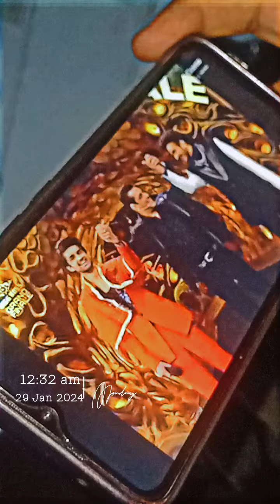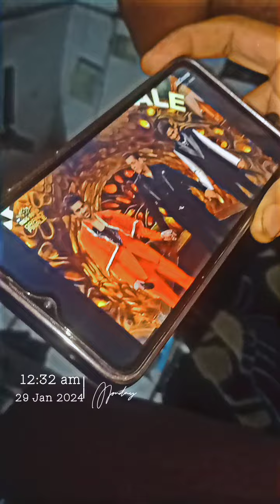bigg Boss season 17 winner munawar faruqui fans crazy reaction